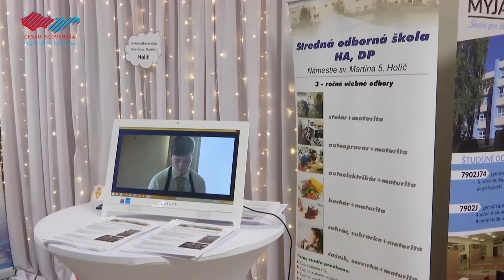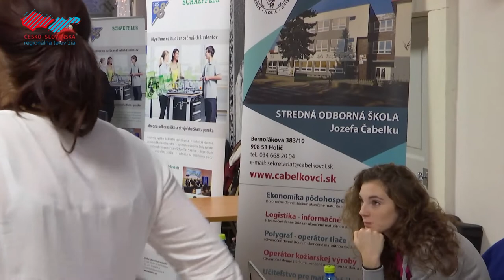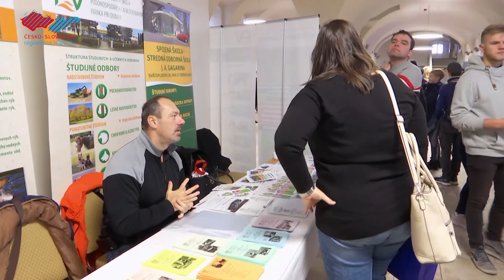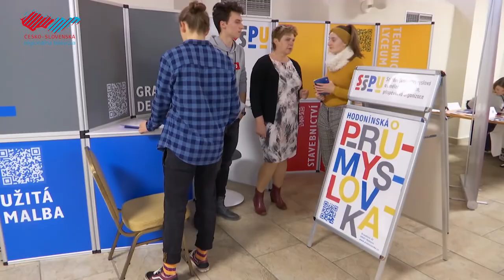Deviataci sa rozhodujú o ďalšom vzdelaní